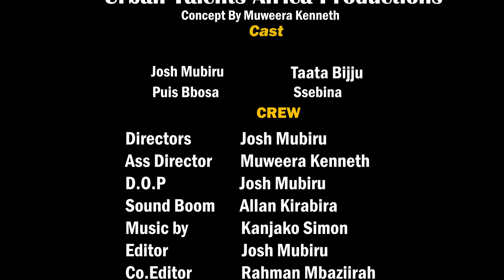AKASENYA TaataBiiju Urban Talents Africa COMEDY 2021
Urban Talents Africa (UTA)